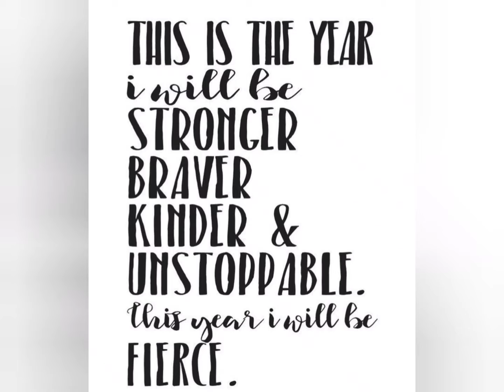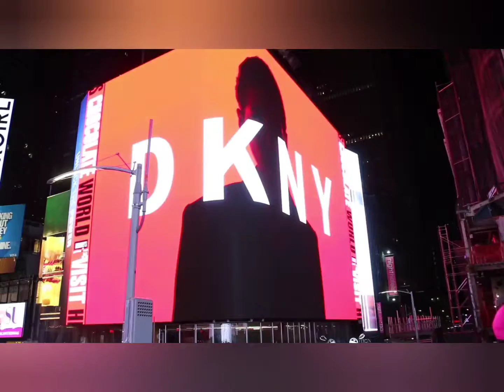Gaby Haas- The Most Published Model 2021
Gaby Haas- The Most Published Model 2021! Congratulations Gaby! Gaby is CMG New York City Fashion Week Model . Join us on September  9-12, 2022 and enjoy her modeling, and get an autograph! Gaby is originally from Romania and now a resident of New Jersey.  She enjoys travels, modeling, sport, and high fashion. Follow and book Gaby on Facebook and Instagram.
View and enjoy Gaby on YouTube at;
2021 January Issue of Amazing Fashion Magazine and 2021 July Issues of Amazing Magazine! PURCHASE your own copies of Amazing Magazine directly from the Publisher at

Plaques are great gift ideas to eternalize memories and achievements!
(Canvas, Metal, or Acrylic Prints) of Front or Back Page Covers or any page of the Magazine